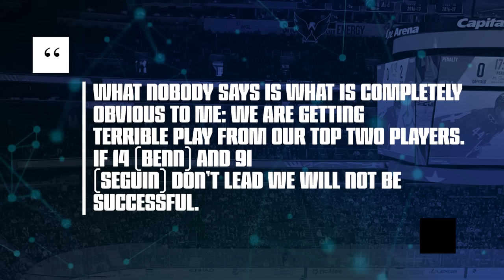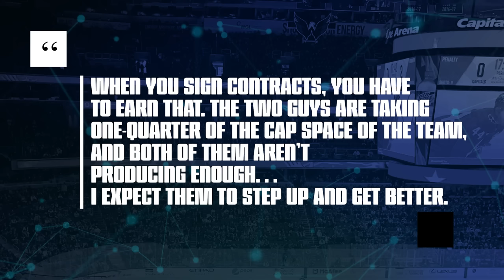The WORST Contract From All 32 NHL Teams (2023)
Every dollar counts and some of these players around their league are just not worth their contract! In this video we're going to be taking a look at The WORST Contract From All 32 NHL Teams (2023).